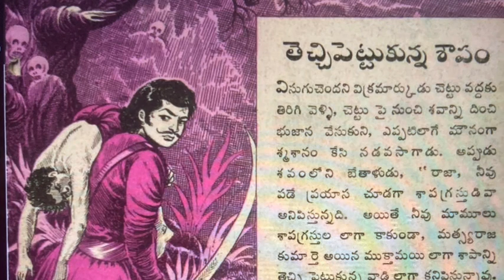తెచ్చిపెట్టుకున్న శాపం ep51